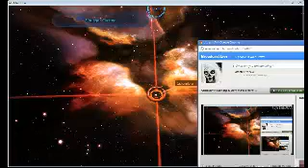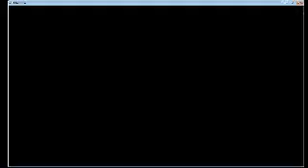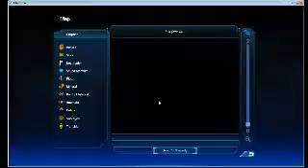Mass Effect: Voyager Cluster, Columbia System, Nepheron Part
Mass Effect: Voyager Cluster, Columbia System, Nepheron Part 1 - Captured Live on Ustream